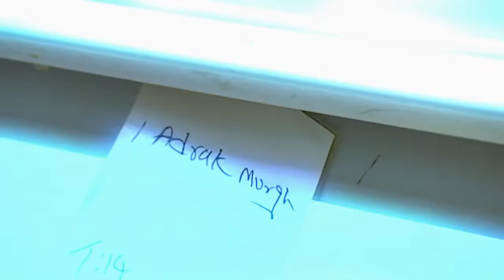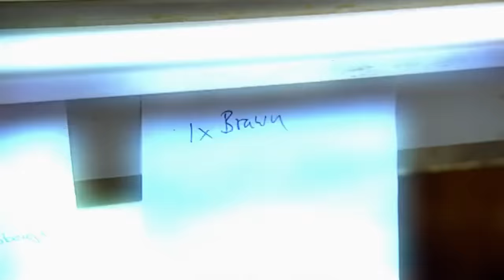Chicken Tikka Wows Gordon Ramsay | The F Word FULL EPISODE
It's the finale in the F Word Kitchen and two finalists battle for victory.